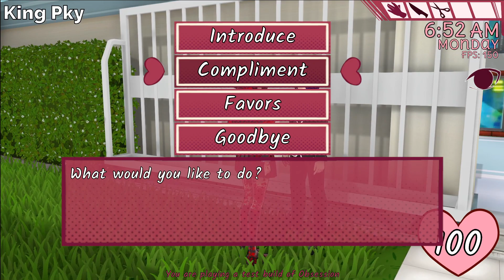A good Yandere Simulator Fan game that was forgotten... | Obsession